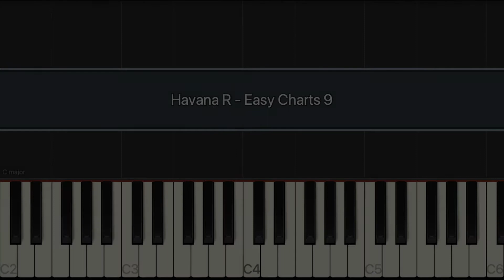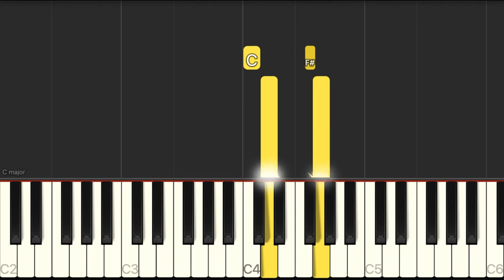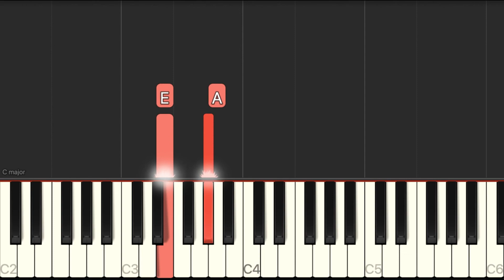HAVANA - EASY Piano Tutorial - Camila Cabello (Easy Charts 9)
✅ Easy Piano Tutorial - practice both hands together and separately.
✅ Einfaches Klavier Tutorial - mit beiden Händen zusammen und getrennt üben.
✅ Łatwy tutorial na pianino - ćwicz obie ręce razem i osobno.

R - right hand, die rechte Hand, prawa ręka (02:12)
L - left hand, die linke Hand, lewa ręka (04:22)

🎹 „HAVANA“
Music & Lyrics: Pharrell Williams / Brian Lee / Ali Tamposi / Andrew Wotman / Louis Bell Frank Dukes / Jeffery Williams / Camila Cabello
Performance: Camila Cabello
Arrangement: Easy Charts 9 / Music Factory / Schottpop

❤️Thank you! Danke schön! Dziękuję!

👍🏻Thank you very much for your SUBSCRIPTION and THUMBS UP!
Please leave your questions and suggestions in comments.

Ich freue mich auf Eure Fragen und Vorschläge in den Kommentaren.

👍🏻Dziękuję bardzo za Wasze SUBSKRYPCJE i LAJKI!
Cieszę się na Wasze pytania i sugestie w komentarzach.